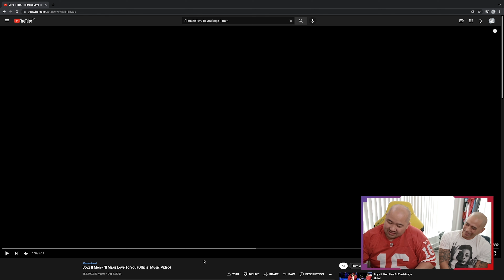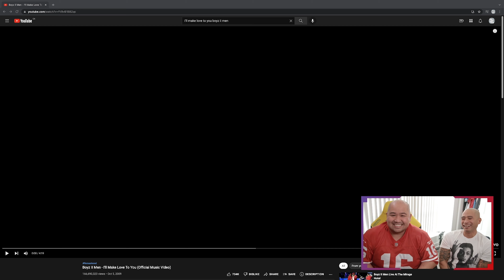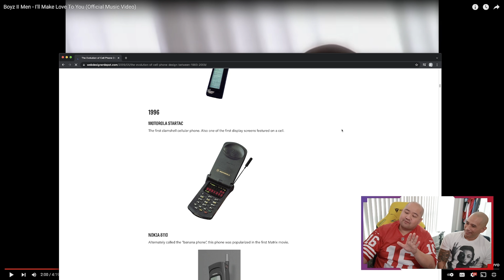90s Music Video Reviews (Boyz 2 Men - I'll Make Love to You)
We review old school music videos to see if they still hold up today! Today we check Boyz 2 Men and their Iconic Song I'll Make Love To You. The song is a banger...but what about that music video?!?!

Twitch.tv/lookatallthatjuice